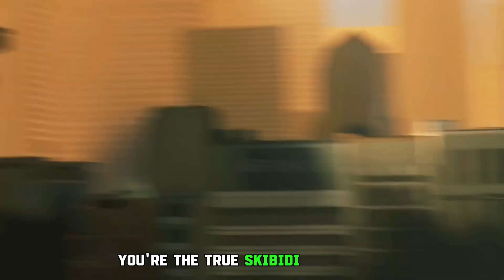WHY SKIBIDI TOILET EPISODE 65 NOT RELEASE? - Skibidi Toilet 65 Release Date Update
Skibidi Toilet Episode 65 Release Date - Skibidi Toilet 65 Leak Update
skibidi toilet 65 leaks in discord